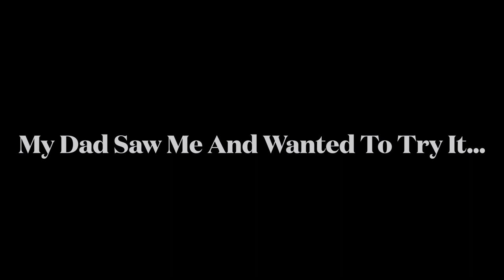APPLE CIDER VINEGAR with CEREAL?! *I THREW UP*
Love all the support and let’s keep growing together, we going worldwide! XOXO Richard💋